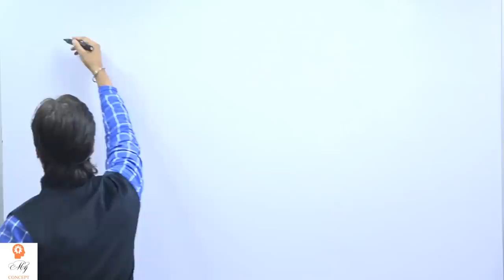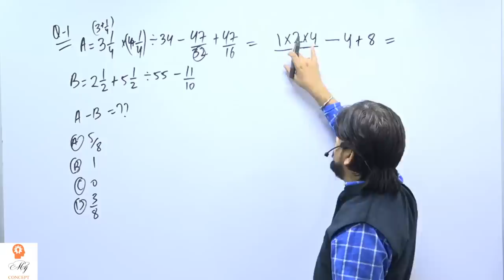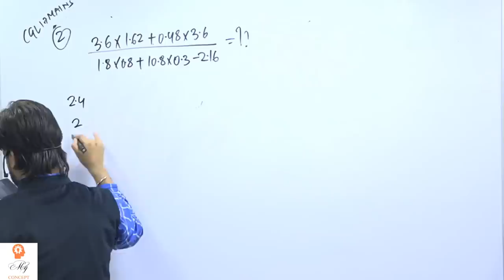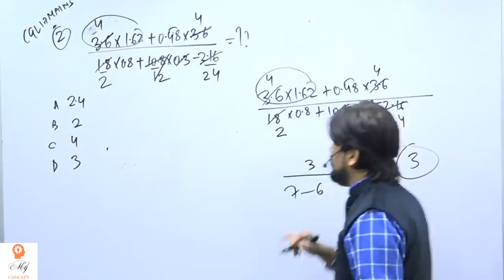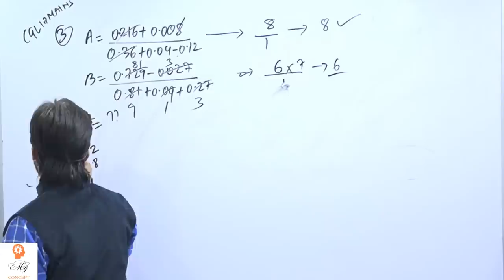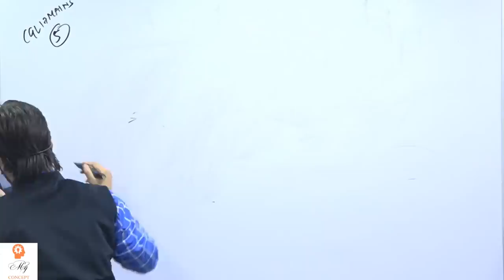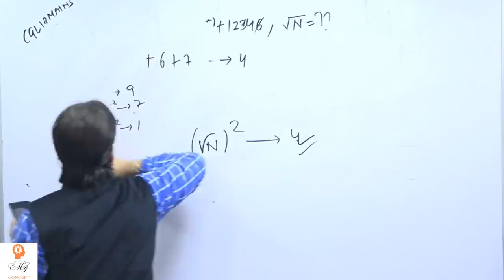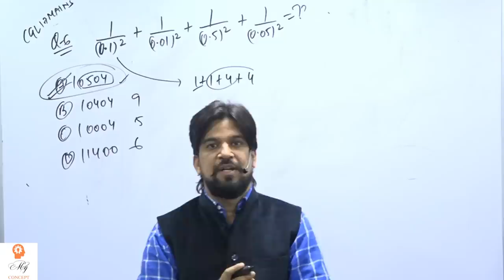DS Magical Concept | Vedic Maths Tricks | Calculation करें Calculator से तेज | Mohit Goyal Sir Maths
DS Concept | DS Magical Concept | Calculation करें Calculator से भी तेज | Vedic Maths Tricks | Mohit Goyal Sir Maths | @mohitgoyal
Here in this session Mohit Goyal Sir is solving some important and previous year digit sum Maths questions with tricks and ds concepts which will make you to do calculation as fast as possible. This will save your time in exams and help you attempt many questions to score good marks in any competitive exams. This session is helpful for all SSC ( Pre and Mains ) aspirants preparing for SSC CGL, CHSL, CPO, MTS, Steno. and Other exam like Bank ( SBI (PO/Mains),  RBI, IBPS, RRB etc ) and other competitive exams.
Watch this full session to enhance your knowledge. Practice More to Score More.

This Video Covers and Based On:
ds magical concept
ds concept
ds concept by mohit goyal sir
ds concept mohit goyal
digit sum method for simplification
digit sum concept
digit sum
maths tricks for competitive exams
sum of digits
maths tricks
digit sum method
digit sum methods
sum of digits concept
digital sum
calculation tricks
vedic maths tricks
mohit goyal
vedic maths
fast calculation tricks
ssc maths
ssc cgl
cgl maths
math tricks
ds concept maths
maths by mohit goyal